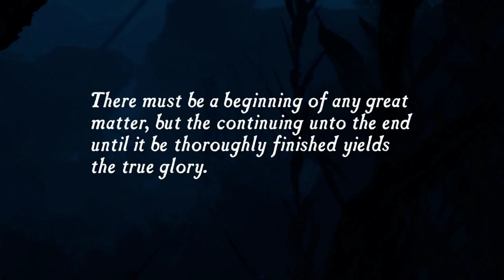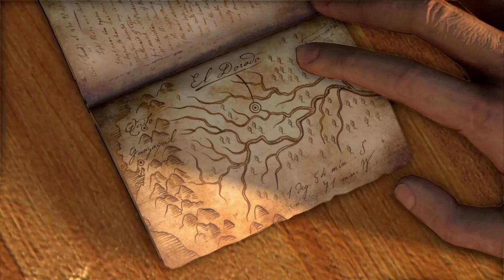Uncharted: Drake's Fortune Part 1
Welcome to Uncharted and welcome to the channel if you are new hope you enjoy the video.